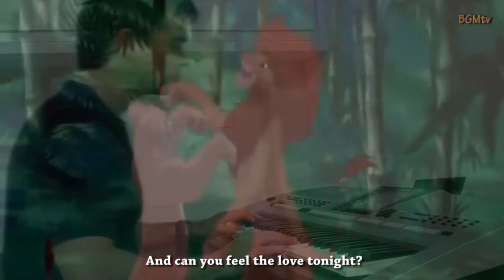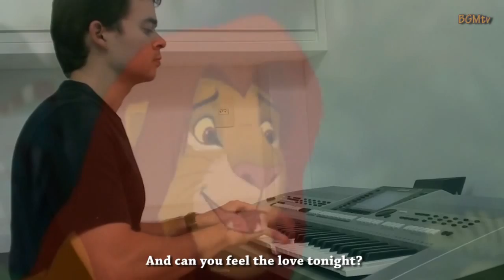Can You Feel The Love Tonight - Elton John (Instrumental Cover by Breno Monteiro)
"The Lion King" soundtrack by Elton John.
The Lion King is a 1994 American animated epic musical adventure film produced by Walt Disney Feature Animation and released by Walt Disney Pictures.

BGM Studios & Productions
Feb 2014